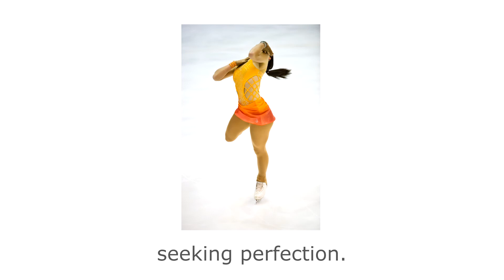An Olympic Message from LULAC-Midwest Region